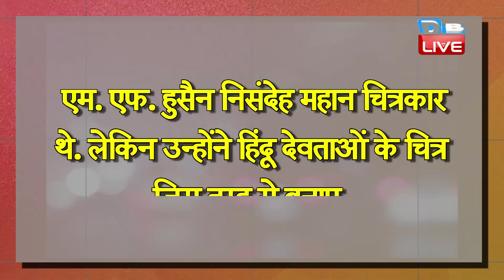वेब सीरीज तांडव को लेकर विवाद जारी | Shivsena ने BJP पर साधा निशाना